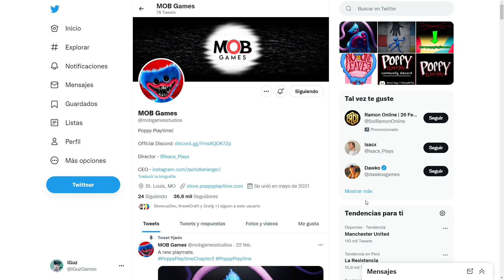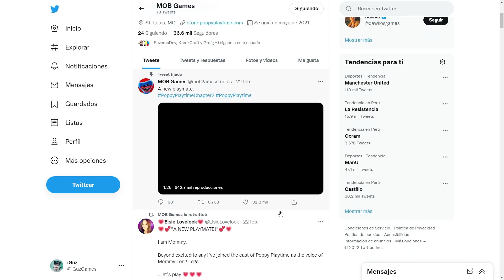TRAILER ¡TODO lo que NO VISTE! de POPPY PLAYTIME CAPITULO 2 😱 SECRETOS Y TEORIAS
REACCION AL TRAILER DE POPPY PLAY TIME EN ESPAÑOL, TODOS LOS SECRETOS REVELADOS Y COSAS QUE NO VISTE DEL CAPITULO 2